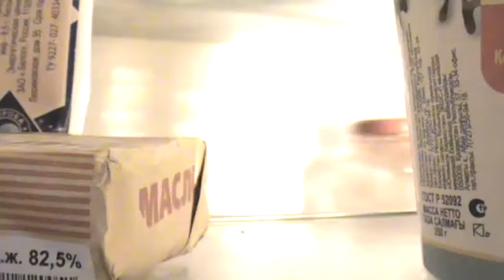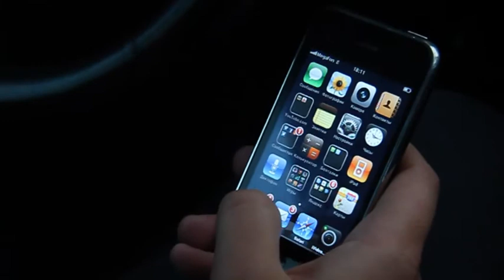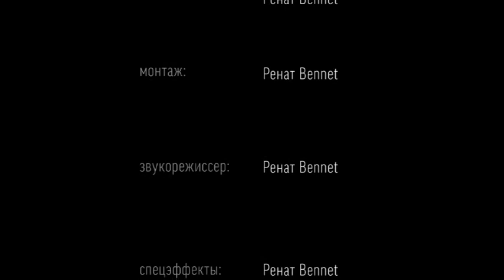"Какого черта?!" за кадром (uncut)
в этом видео собраны смешные и неудачные моменты съемок нашего кмф "Какого черта". Надеюсь вам поднимет это настроение )